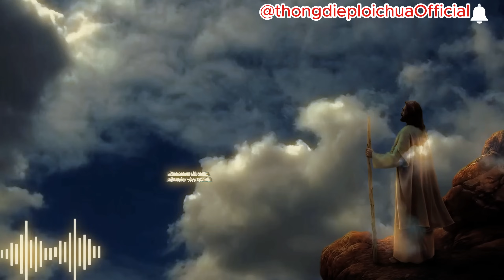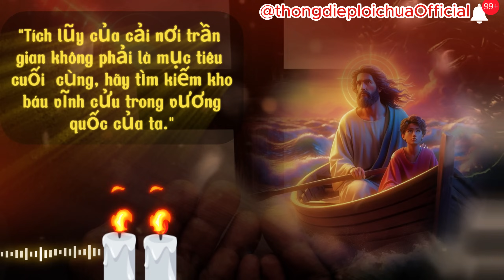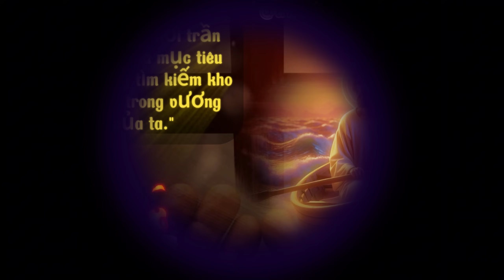🔴MONG MUỐN CỦA CON SẼ THÀNH HIỆN THỰC ❤️Thông điệp lời chúa | lời chúa mỗi ngày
Tham gia làm hội viên của kênh này để ủng hộ chúng tôi và giúp đỡ đến nhiều người 👉

Thông điệp lời Chúa hôm nay
Chúa
tin nhắn của Chúa
Chúa Giêsu
Chúa nói
Khẳng định cuộc sống tích cực
thông điệp lời chúa

Tín dụng:
Âm nhạc - Thư viện âm thanh Youtube - Âm nhạc dành cho người sáng tạo nội dung | Video - Pixabay & Pexels...